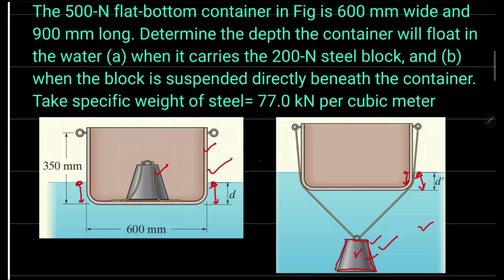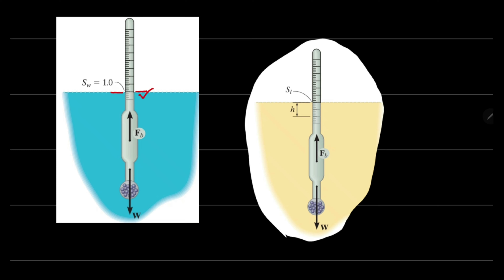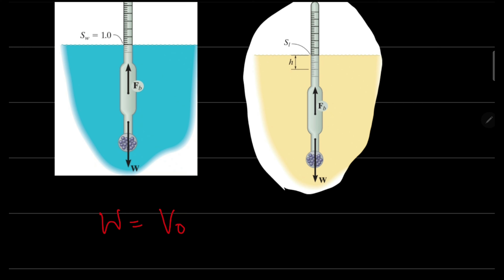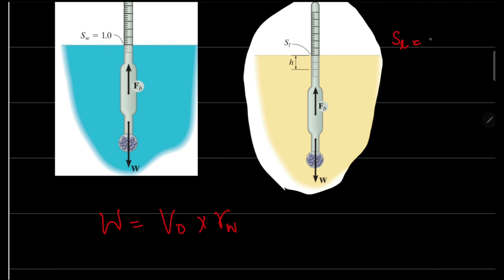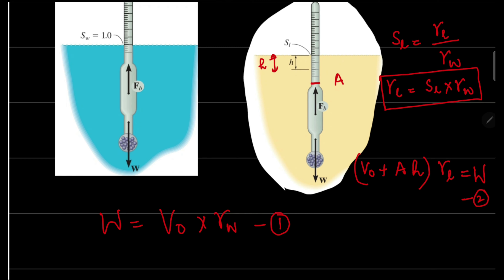Buoyancy and Floatation| Buoyant Force | Hydrometer | Fluid Mechanics| Hindi Audio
This Lecture Demonstrates the concept of
Buoyancy
Floatation
Buoyant Force
Hydrometer
Numerical Problem
Fluid Mechanics
in Hindi Audio